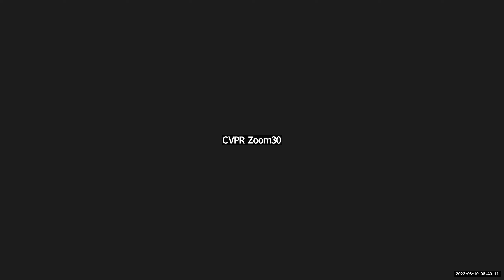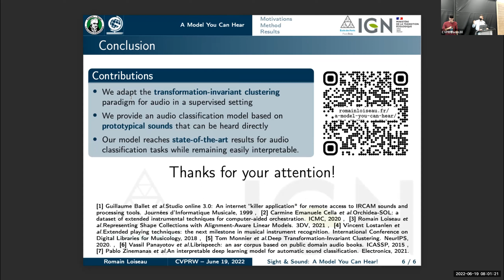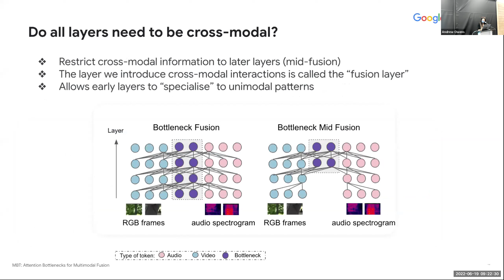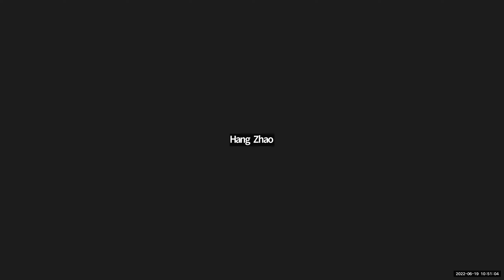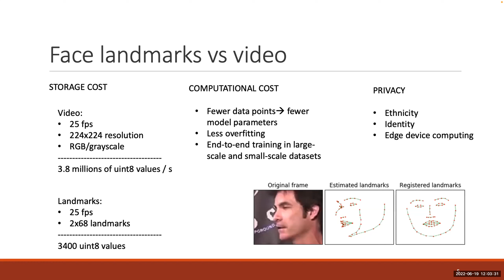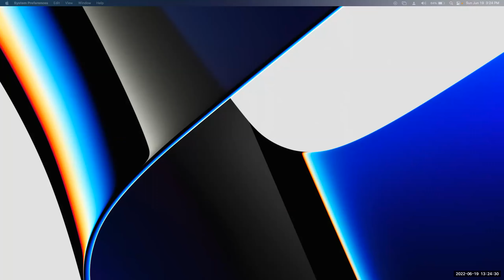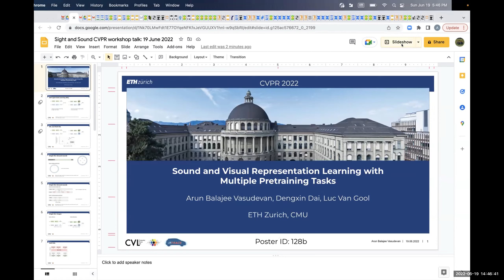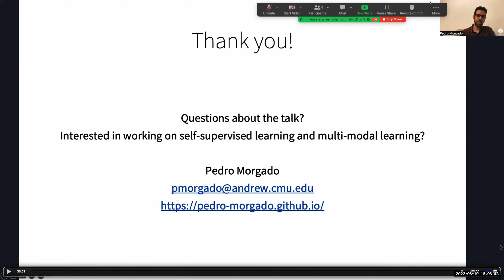Sight and Sound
Authors of accepted papers will present a 5-minute talk about their work. You may either present in person, or submit a video. For the latter option, please submit by June 15th (11:59 PST) to CMT, following the previous CVPR oral instructions here (uploading as a .mp4 file).
We'll have two paper presentation sessions: 9am - 11am and 1pm - 2pm. Each session will be a mix of in-person and video presentations. Throughout the paper sessions, there will be short Q&A sessions for all of the papers that precede them. We'll also release recordings on our website for offline viewing. We'll post the paper schedule in the coming weeks.